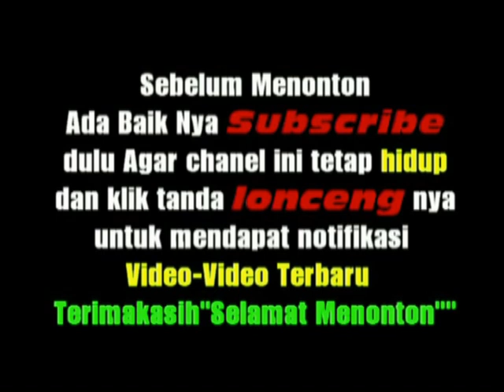PEMBERKATAN PERNIKAHAN ADAT BATAK RINALDY MANURUNG DENGAN SARAH BORU PANGGABEAN